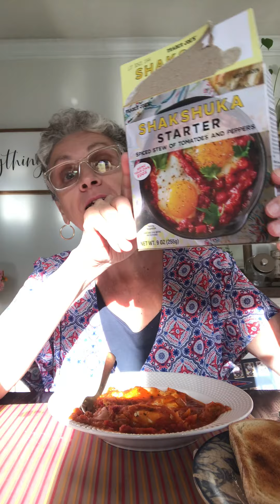Eggs in Purgatory